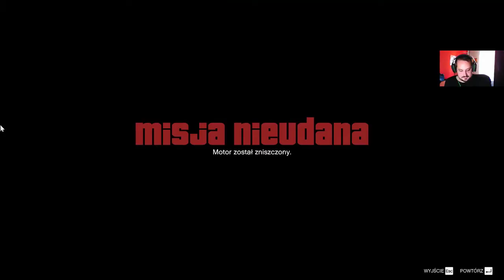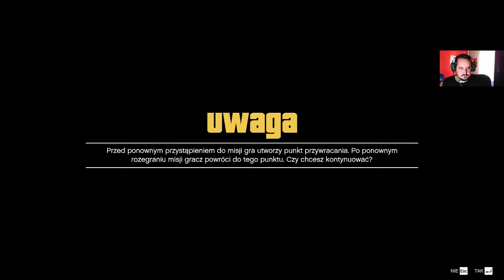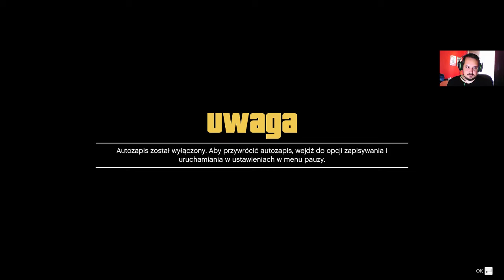GTA V Poprawki na wiatr #17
Jeżeli szukasz zabawy w GTA lub innych grach mam kilka linków:
Jeżeli podoba Ci się to co robię możesz mnie wspomóc donejtem tutaj